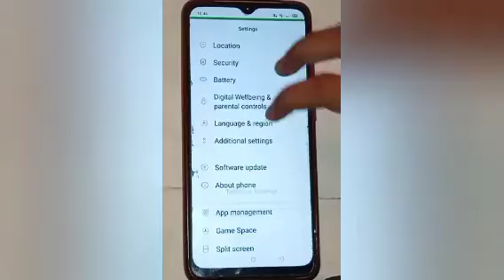How to fix TalkBack problem in oppo a57,fix talkback problem setting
How to fix TalkBack problem in oppo a57

Google search
Techno Puja Technopuja@Technopuja